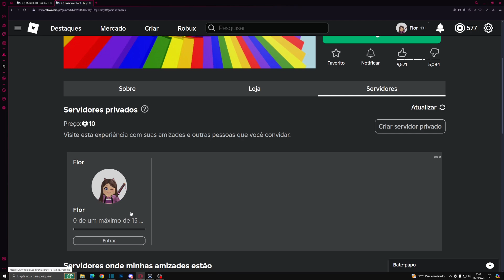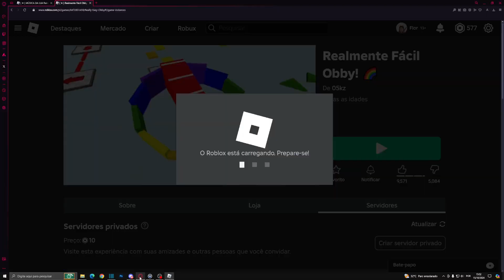RÁPIDO! FÁCIL! COMO PEGAR RAINBOW MOON COLDPLAY GRÁTIS NO ROBLOX | OBBY FÁCIL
*୨・┈・୨ 🌸 ᗢ🌸୧・┈・୧

︵︵︵︵ ୨ 💘 ୧︵︵︵︵